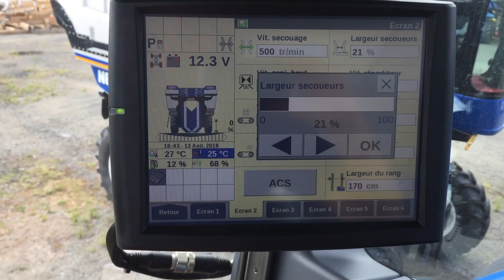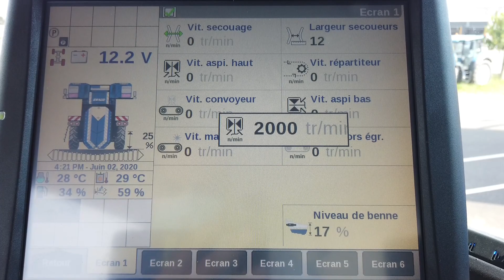Les tutos Braud #9 - Réglages d'une machine M, L ou X pour vendanger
Comment utiliser une machine à vendanger New Holland Braud au meilleur de sa capacité? Voici un récapitulatif des réglages à effectuer quand vous arrivez dans une parcelle pour obtenir une vendange d'un qualité parfait!